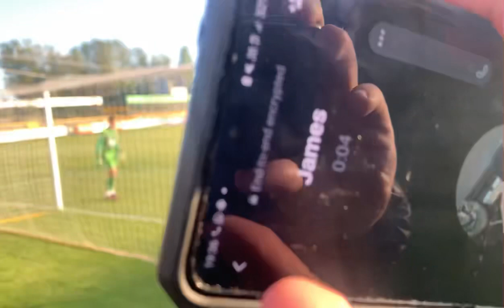Everton U21 2-0 Blackburn u21 Matchday vlog *McAllister wondergoals seals victory*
What a win first game of season for Everton U21 better than last seasons 2-0 defeat against blackburn as we just got an important Win.